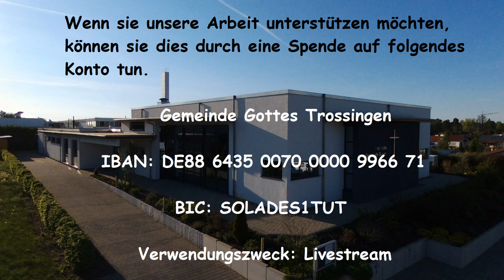Verbanne alles Mörderische in dir // das 5. Gebot - Christian Krumbacher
Predigt von Christian Krumbacher vom 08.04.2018.

Schauen sie auch bei uns im Livestream vorbei!
Sonntags 09:30, Mittwochs 19:30